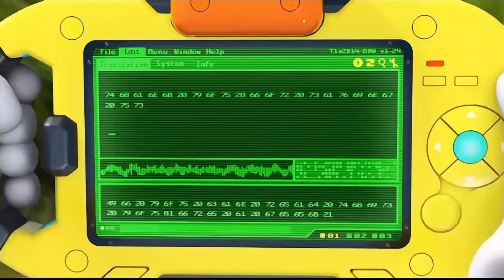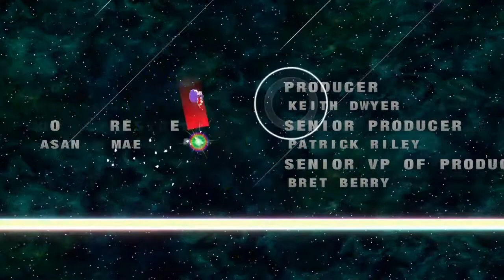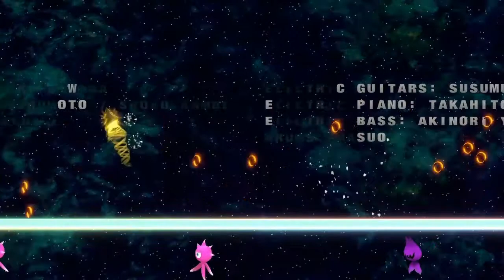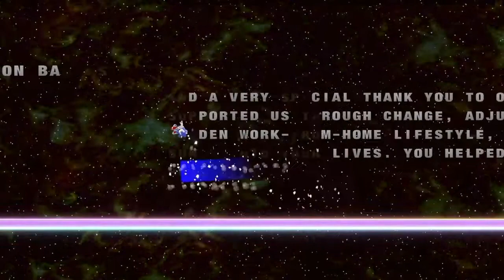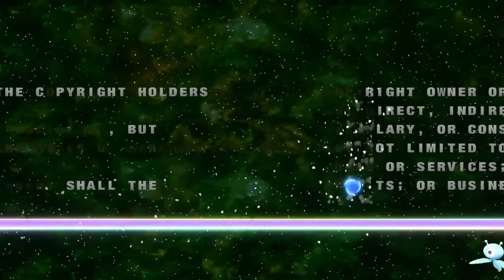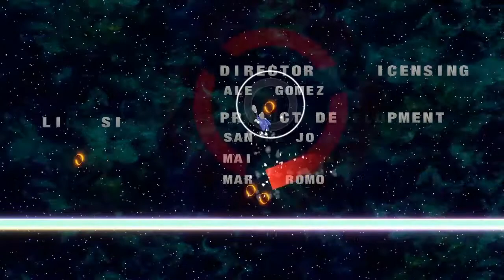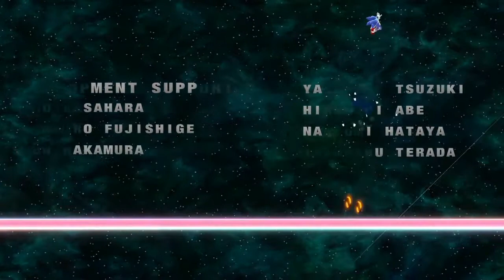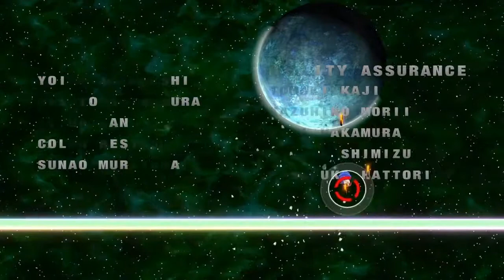Sonic Colors: Ultimate PS4 (1080p) - Terminal Velocity FINALE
It's time to the next part and this is my HD 1080p Sonic Colors: Ultimate Terminal Velocity FINALE. :D

0:00 - Opening
4:39 - Terminal Velocity Act 1
8:28 - Terminal Velocity Boss
14:03 - Terminal Velocity Act 2
14:46 - Sonic Colors: Ultimate Ending
17:30 - Credits
46:52 - Last Cutscene
49:06 - Ending

AndreBreland213 fans Sonic Mania Sonic Forces Marvel vs Capcom Infinite Megadimension Neptunia VIIR Dragon Ball Fighterz Cyberdimension Neptunia 4 Goddesses Online AndreBreland213 Guilty Gear Xrd Rev 2 BlazBlue Central Fiction Naruto Shippuden Ultimate Ninja Storm 4 AndreBreland213 PS4 Playthrough Team Sonic Racing Mega Man 11 Mega Man X Legacy Collection 1 + 2 BlazBlue Cross Tag Battle Naruto Ultimate Ninja Storm PS4 Naruto Shippuden: Ultimate Ninja Storm 2 andrebreland213 PS4 Naruto Shippuden: Ultimate Ninja Storm 3: Full Burst andrebreland213 PS4 Mega Man Legacy Collection 2 andrebreland213 PS4 Ultimate Marvel vs. Capcom 3 andrebreland213 PS4 Virtua Fighter 5: Ultimate Showdown andrebreland213 PS4 Sonic Colors: Ultimate PS4 andrebreland213